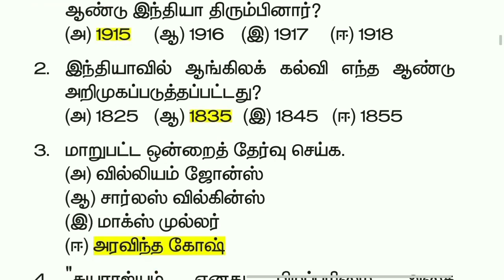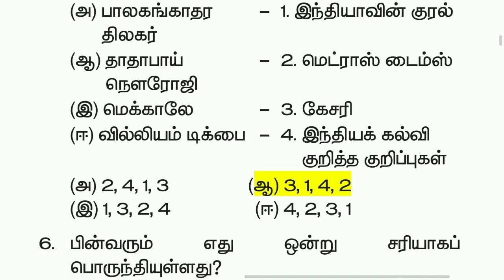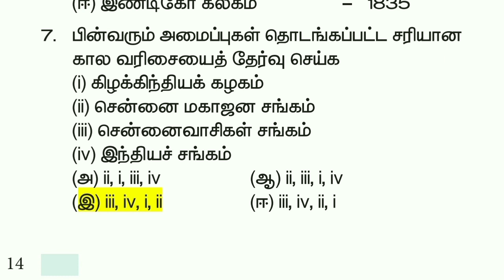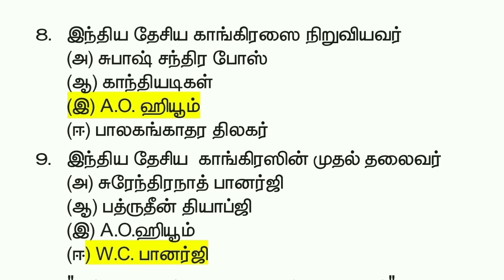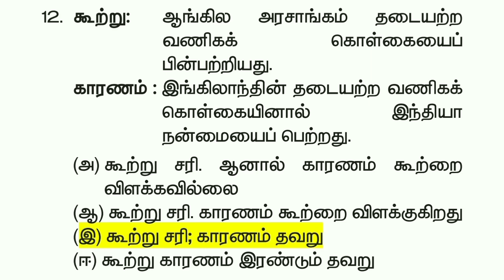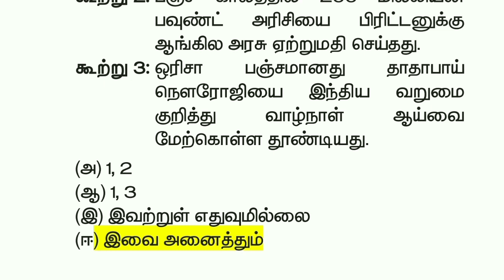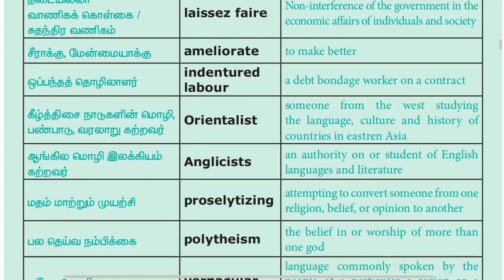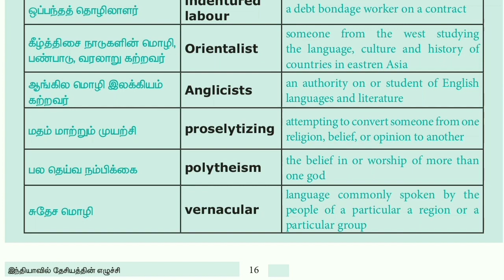12th New History Book | அலகு - 1 | Book Back Questions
Follow the M u t h u k u m a r channel on WhatsApp @TamilTalks